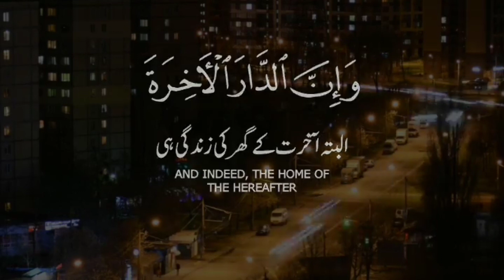Surah Al Ankabut | Ayah 64| Quran Urdu Whatsapp Status |Urdu Islamic Whatsapp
Qari Abdurrahman Al Mossad